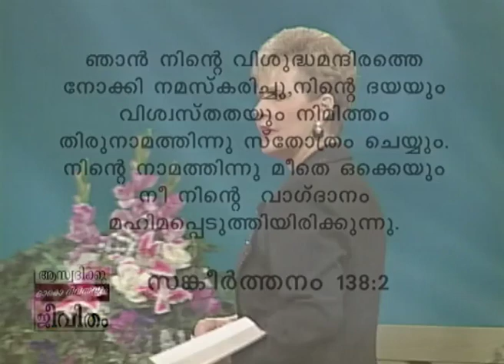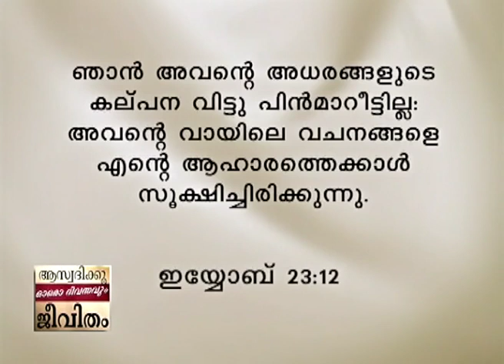ക്രിസ്തുവില്‍ ജീവിക്കുക എന്നാല്‍ വചനത്തില്‍ ജീവിക്കുക - Living In Christ Means Living In The Word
Living In Christ Means Living In The Word Malayalam
ക്രിസ്തുവില്‍ ജീവിക്കുക എന്നാല്‍ വചനത്തില്‍ ജീവിക്കുക